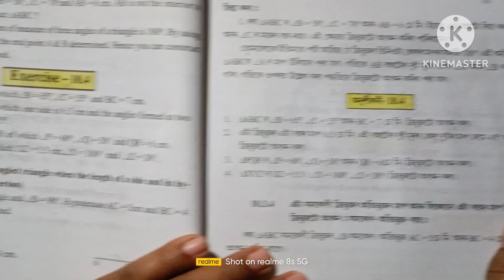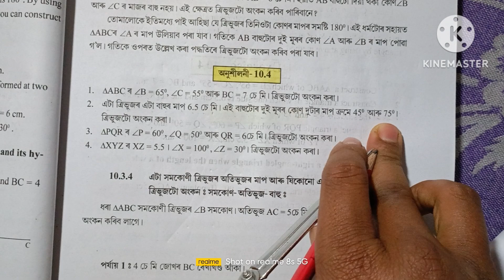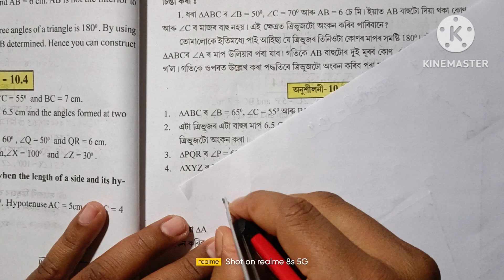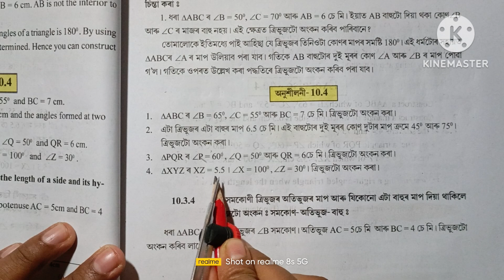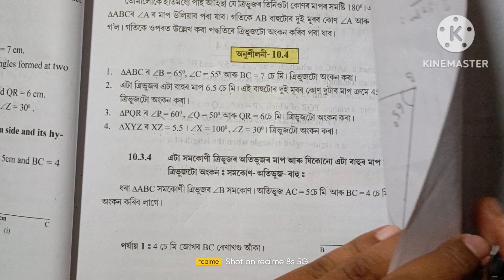class 7 math chapter 10 Assamese medium class 7 maths exercise 10.4 ans. r7y2j4 a1b1b2. class 7 10.4